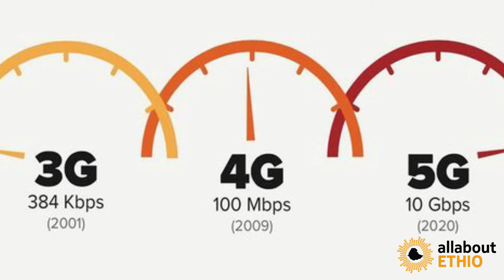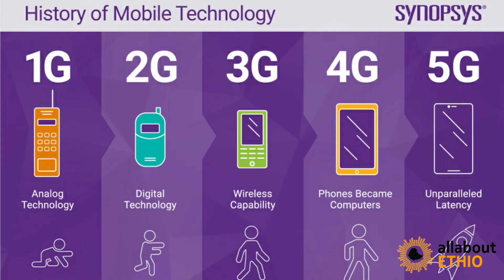The truth about 5G network Ethiopia | ስለ 5G ኔትወርክ ያልተሰሙ እውነታዎች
5G is shorthand for the fifth generation of wireless communications technology.

The first generation was mobile voice calls, 2G brought text messaging, 3G was about data and smartphones, and 4G was optimized for video calls and moving video around. 5G will usher in a world where everything is super-fast and interconnected.